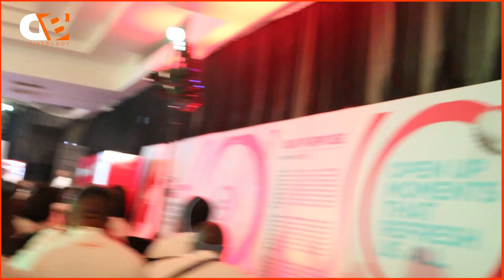BRODA SHAGGI ENERGY with FANS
BRODA SHAGGI Thrills Audience with His Comic Character ENERGY